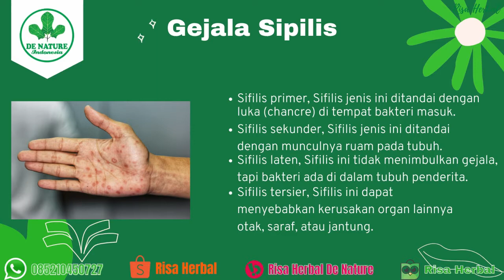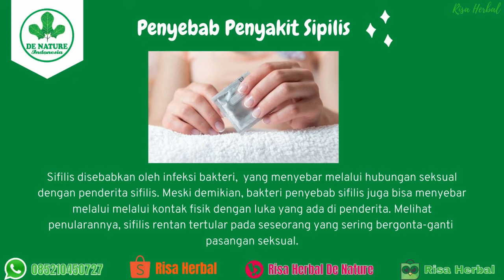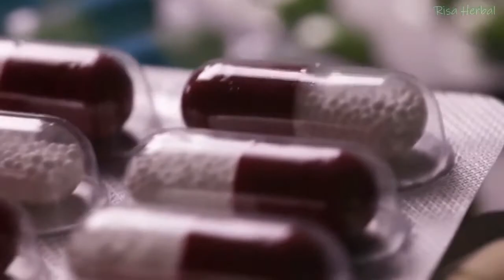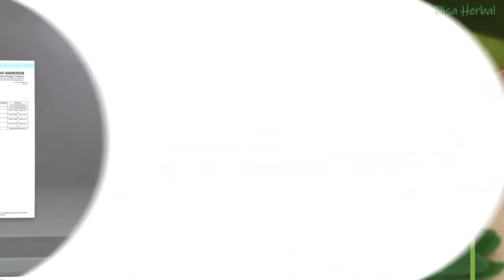Cara Ampuh Mengatasi Penyakit Sipilis/Raja Singa | Obat Herbal De Nature!!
Kami Tunggu Pemesanannya ya...
Salam Sehat dari De Nature Indonesia...